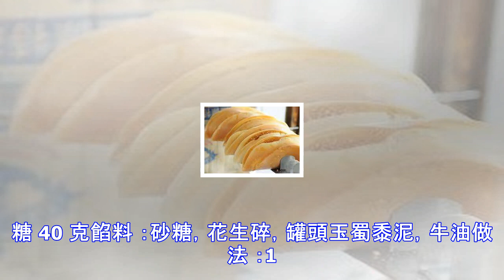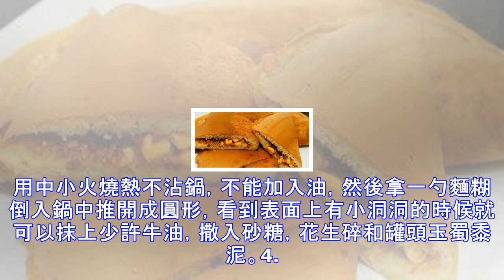曼煎糕 apam balik簡易做法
這款曼煎糕Apam Balik的方法非常容易，材料簡單，大家可以試看看！材料 ：1. 自發麵粉 150 克2. 水 160 ml3. B 雞蛋 1 粒4. 蘇打粉 1/3 茶匙5. 糖 40 克餡料 ：砂糖，花生碎，罐頭玉蜀黍泥，牛油做法 ：1. 首先把雞蛋和糖放進水裡，用手攪拌均勻讓糖融化，然後加入已過篩的自發麵粉。2. 用叉子攪拌均勻後，讓麵糊靜置20分鐘備用。3. 用中小火燒熱不沾鍋，不能加入油，然後拿一勺麵糊倒入鍋中推開成圓形，看到表面上有小洞洞的時候就可以抹上少許牛油，撒入砂糖，花生碎和罐頭玉蜀黍泥。4. 最後查看看皮的邊緣有上色而且帶脆脆就可以對摺，然後就大功告成了。表面再抹上少許...